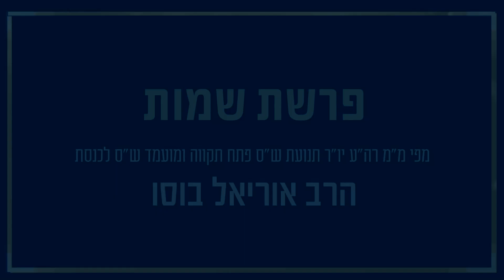הרב אוריאל בוסו - פרשת שמות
מידי שבוע מוגש בפניכם עניינים הקשורים בפרשת השבוע מאת מ"מ רה"ע ויו"ר ש"ס פ"ת הרב אוריאל בוסו שליט"א
Every week, you are presented with matters related to this week's Parsha by Rabbi Uriel Busso

להרשמה לערוץ שלנו לחצו בקישור מטה , הרשמו! ותקבלו את כל הסרטונים החמים לפני כולם:
וכמובן אל תשכחו ללחוץ על ה- 🔔